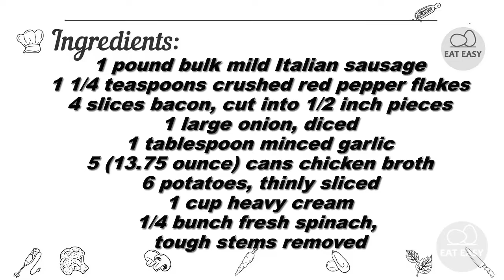Super Delicious Zuppa Toscana